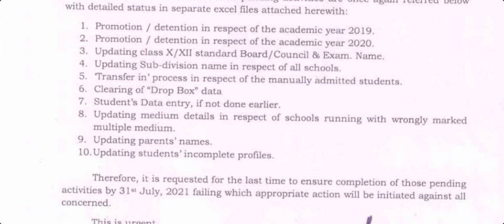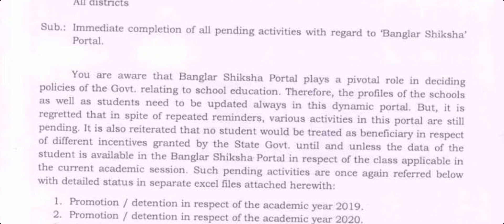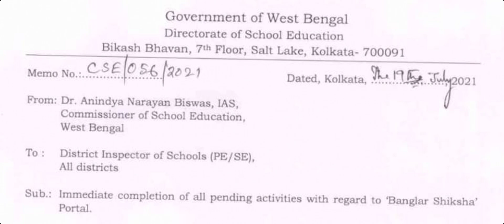How to login BANGLARSIKSHA ePortal/Student Data Upload/ ePortal Banglarsiksha latest news today/